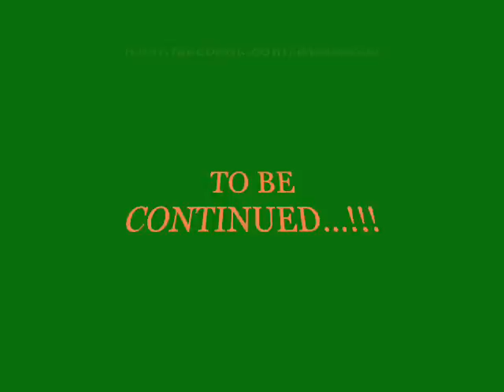Dyade - Missié Crié